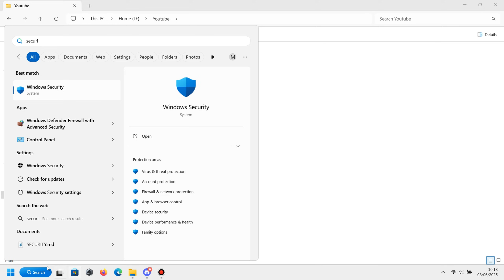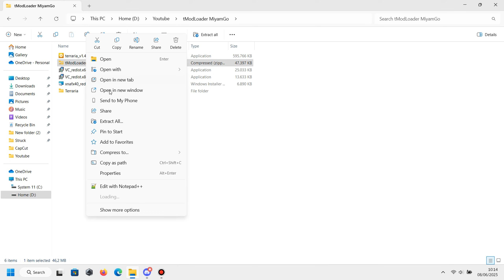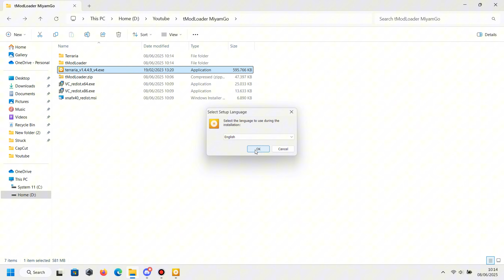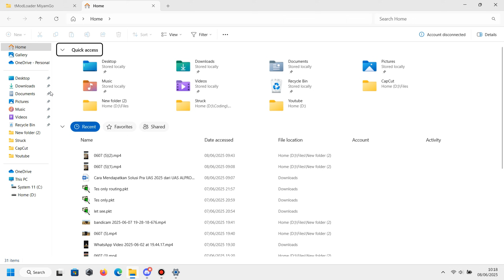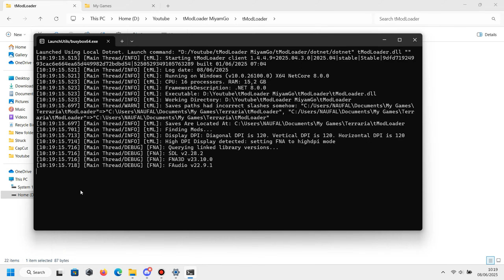Download and Install tModLoader v2025.04.3.0 for Non-Steam Terraria 1.4.4.9 V4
🚀 Want to play Terraria with amazing mods like Calamity, Thorium, and more? This is the ULTIMATE Terraria Modding Guide to install tModLoader for FREE without Steam! Follow this step-by-step tutorial to get started with Terraria mods easily.

💡 Want to install more mods? Go to Workshop, Download Mods and install any mod you like! Try experimenting with different mods to enhance your Terraria experience!

🎮 FILE U NEED TO DOWNLOAD!